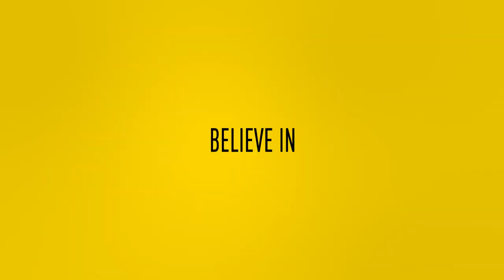SAMENVATTING | Eintracht Frankfurt vs Vitesse (1-1)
Vitesse heeft het trainingskamp in Oostenrijk vrijdag afgesloten met een meer dan verdienstelijk gelijkspel tegen Eintracht Frankfurt. De Arnhemmers keken door een klasseflits van Jens Petter Hauge tegen een 1-0 ruststand aan, maar na de pauze bepaalde een prachtige vrije trap van Maximilian Wittek de einstand op 1-1.